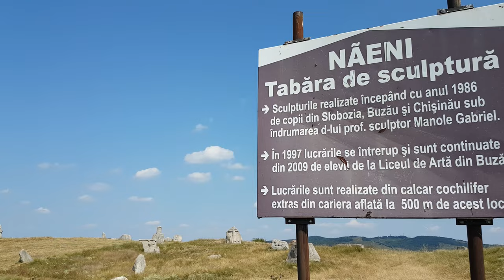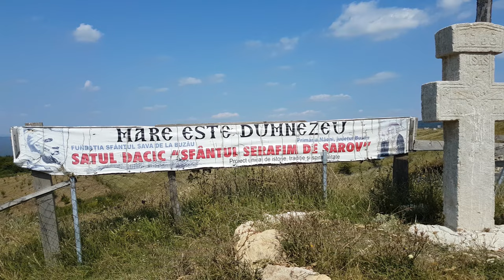🚴Bike Ride to Naieni📸Stone Church, Sculpture Camp, Dacic Village📸Romania, Buzau County